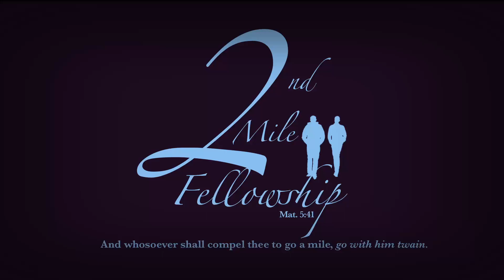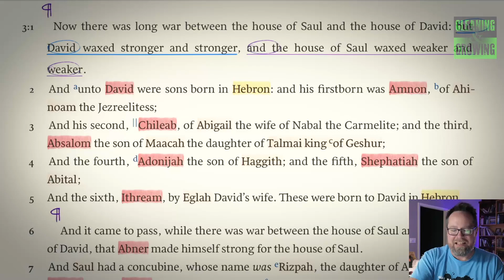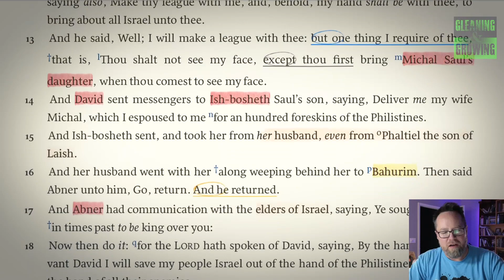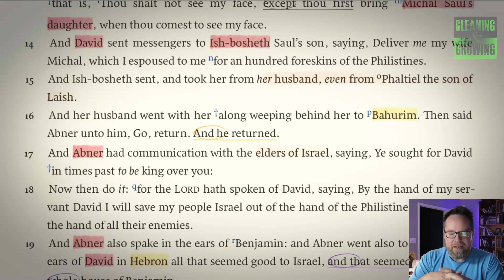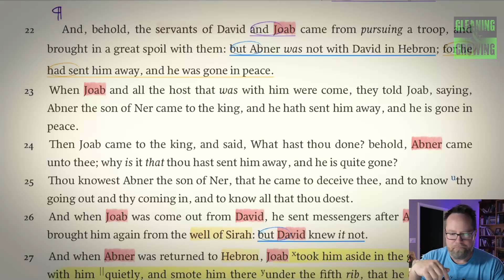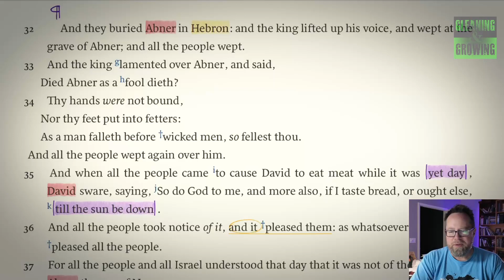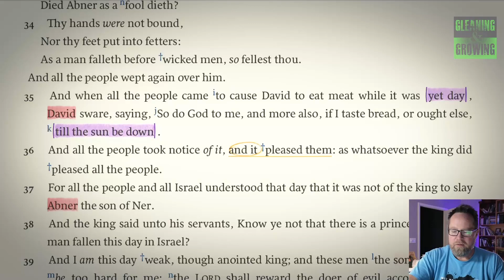2nd Mile Bible Study Synopsis & Devotion - 4/5/23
2Samuel 3
v1-5 - David's family Grows & His Kingdom Grows Stronger
v6-11 - Upon Accusation, Abner Rebels
v12-21 - bAner Rallies Support, Meets w/ David
v22-31 - Joab Avenges Asahel, Kills Abner
v32-39 - Abner is Buried, David Gains Favor